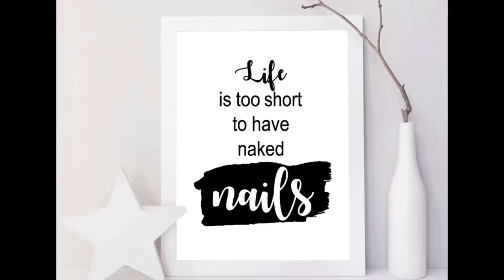Gift To The Winner....206th nail design! Glow Worm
I’m doing a give away prize to the winner, who ever can guess my October fashion looks from this set of nails and the last two for Halloween will win but you can only guess in the nail videos, once the toe design is up the contest stops for this week and you have to guess all 3 to win. Good luck everyone. What time era do you think I’m doing for this weeks fashion going off this set of nails.

Revlon...Posh...Walmart
LA colors...Mint. Dollar tree
Ice...Wild Thing. Walmart
Nina ultra pro...Lime Light...?
Kiss gel...White...Dollar Tree
Northern light I made...
Seche Vite...Dry fast top coat...amazon
Brush...The Wand...Robin Moses
Born pretty clear jelly stamper...Wish
Born pretty scrapper...Wish
EJIUBAS plates...EJB-01...Amazon
Tape or Barrier
Sawarski crystals...green...joannes
ASP nail glue...Sally’s
Filtered water